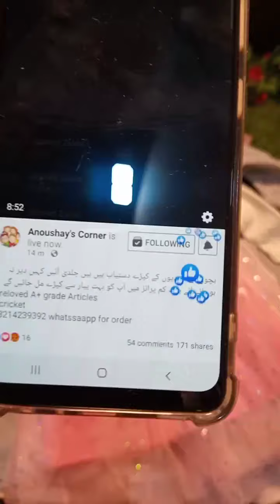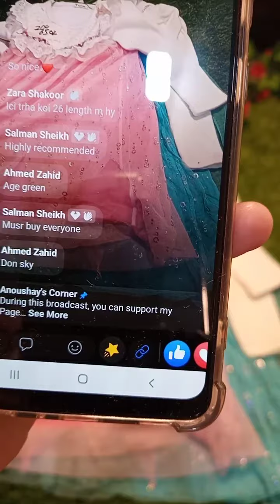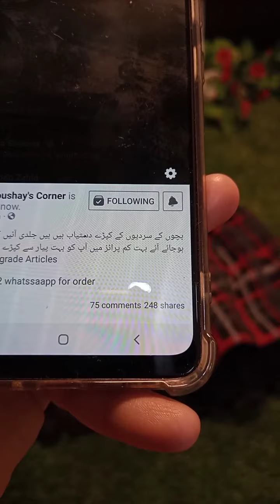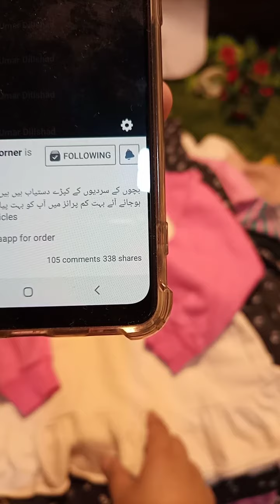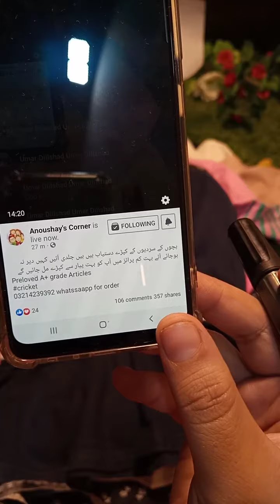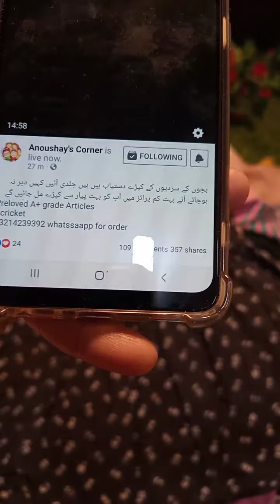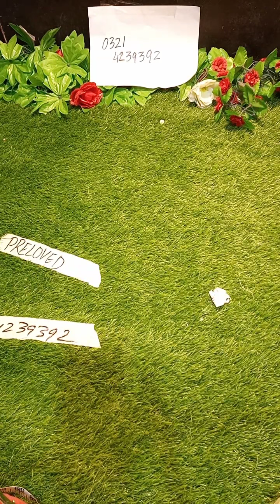Frocks For 5 year to 12 years-24 Inches Winter Frocks-32 Length Net Frocks-Mix Collection Frocks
Anoushay"s corner launches kids clothing for 1 to 12 year baby girl like
kids imported frocks, kids winter frocks, kids baby net frocks, velvet frocks, long sleeve frocks frill frocks, fairy frocks and casual frocks at cheap pricing which makes parents able to buy and wear their kid's quality stuff at their homes. now a question comes in mind that how to to get imported frocks in Pakistan? which has now been resolved in this video. let go, anoushays corner presents
IMPRESSIVE BIRTHDAY WEAR FROCKS FOR 4 TO 5 YEAR BABY GIRL-KIDS CARDIGAN-PURPLE BIB STYLE FROCK
BIRTHDAY WEAR FANCY NET FROCK FOR 4 TO 5 YEAR BABY GIRL-MULTY COLOUR CARDIGAN-PURPLE BIB STYLE FROCK
 KIDS Winter Tops And Frocks| ANOUSHYS CORNER |  KIDS PRELOVED WINTER COLLECTION - umbrella cut frock-normal cut frock-net frock-fancy frock- wedding wear frock-party wear frock- imported frock collection 2022
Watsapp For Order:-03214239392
 KIDS PRELOVED WINTER COLLECTION -
kids frocks design
baby girl frocks design
imported winter frocks
top best frocks design
1 to 12 year frocks
velvet frock design
baby girl frock design 2022
winter frocks design ideas
fancy frocks
party wear frocks design
long sleeve frocks
sleeveless frocks design
kids dress collection
how to order imported frocks online
how to buy imported frocks im pakistan
00:00 Introduction
01:08 fancy beautiful frock
02:31 floral frock in black
04:56 full sleeves frock in fleece